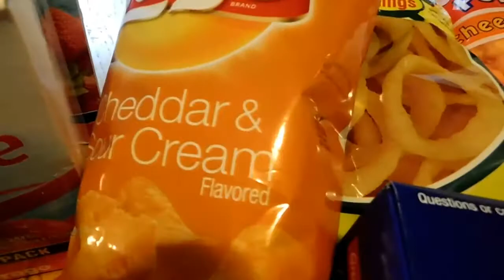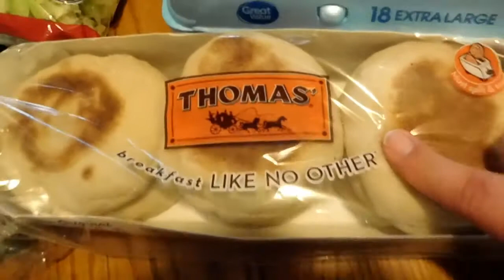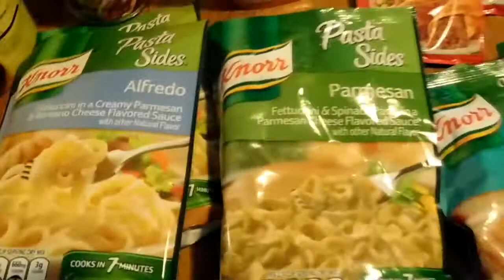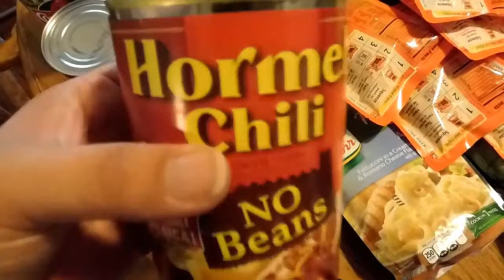Grocery Haul/ Wal-Mart & Sam's Club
A Gocery Haul from wal mart and sam's club. I know this is 2 weeks late but my back was out and I had my daughters 1st birthday party last week. But I am back and better than ever!